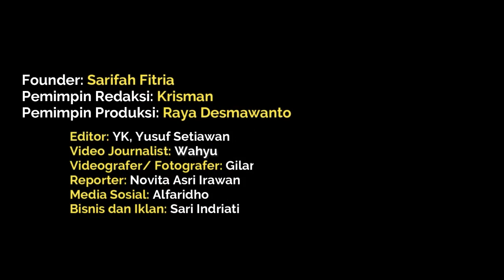Bekas Galian IPAL Timbulkan Kerusakaan Jalan di Pekanbaru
Sejumlah ruas jalan bekas galian instalasi pengolahan air limbah atau IPAL ditemukan banyak yang rusak.

Kerusakan berupa permukaan jalan yang bergelombang, berlubang hingga amblas akibat tanah dibawahnya labil.

Seperti di Jalan Ahmad Dahlan ini. Bekas galian IPAL menyisakan lubang akibat permukaan jalan amblas.

Seringnya terjadi kecelakaan terutama bagi pengendara sepeda motor, warga berinisiatif meletakkan tanaman dibagian jalan yang rusak untuk memberikan tanda bagi pengendara.

Kerusakan ini sudah berulang kali diperbaiki oleh pengelola IPAL, namun kembali amblas.

Warga berharap perbaikan dilakukan secara serius agar memberikan rasa aman dan nyaman bagi pengendara.